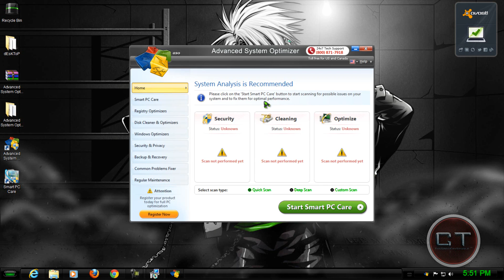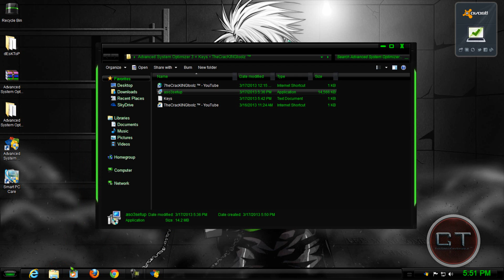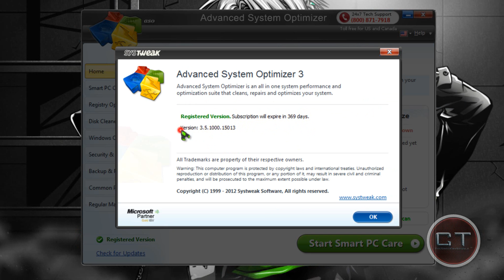Advanced System Optimizer 3 + Keys • TheCracKINGtoolz ™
Advanced System Optimizer is a combination of tweakers, optimizers, enhancers, privacy protectors, organizers and other utilities to help make your PC run more smoothly.

Much like CCleaner, the utilities included in Advanced System Optimizer work in the background to efficiently manage system performance, raise system productivity, protect your privacy and contribute to the enhanced performance of your PC. Advanced System Optimizer includes around 30 tools to supercharge your PC's performance, and more than 200 tweaks for customizing Windows and improving its performance.